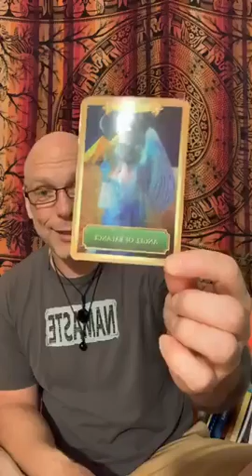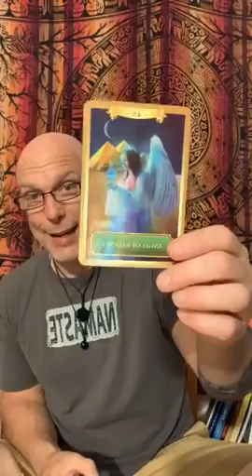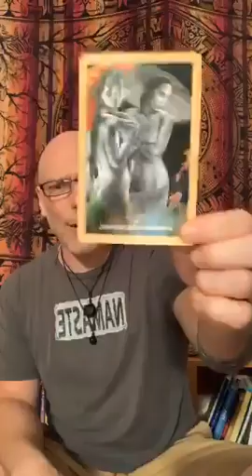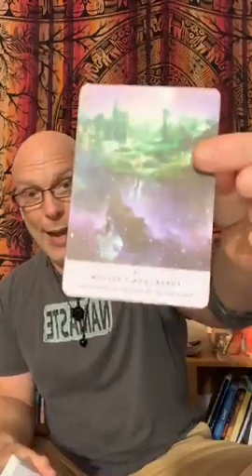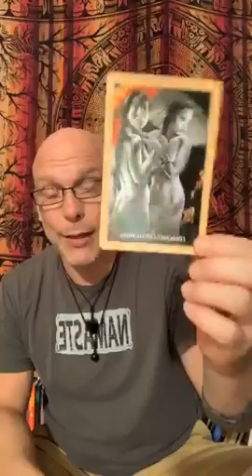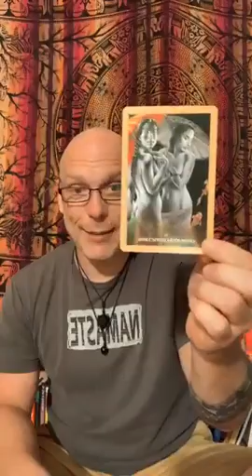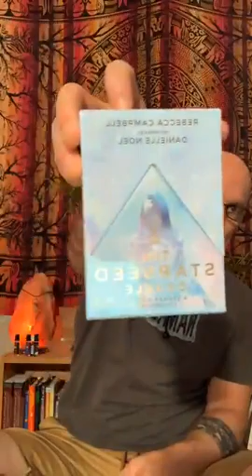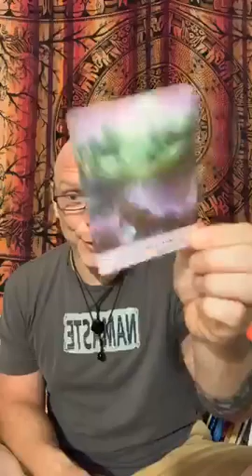Oracle & Energy Reading July 10, 2020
Cards I use and love
Starseed Oracle -
Sacred Rebels -
Energy Oracle -
Angels and Ancestors -
Keepers of The Light -